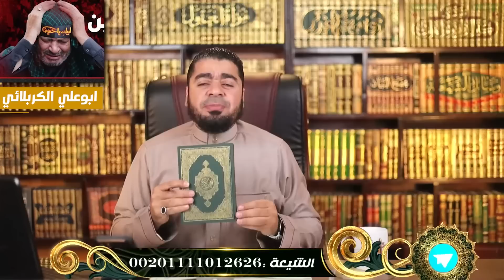مناظرة نااارية بين رامي عيسى و ابوعلي الكربلائي حول ولاية آل محمد